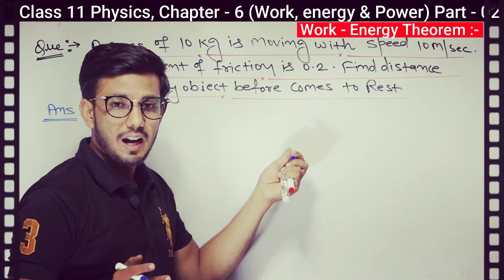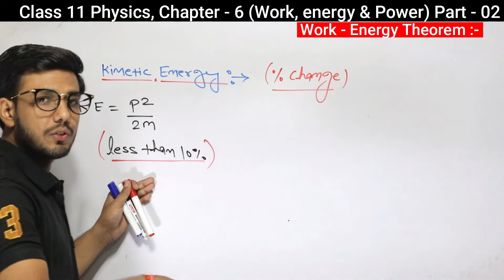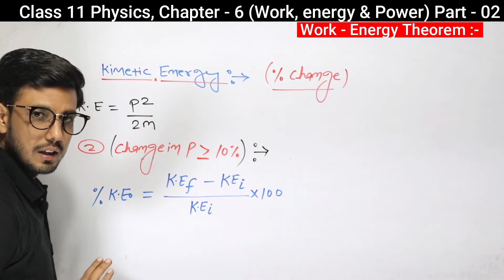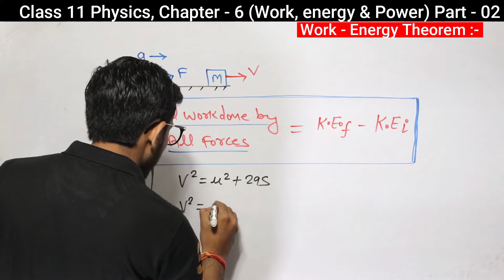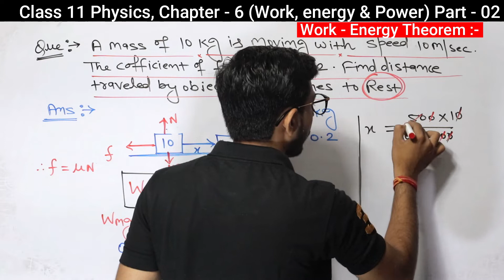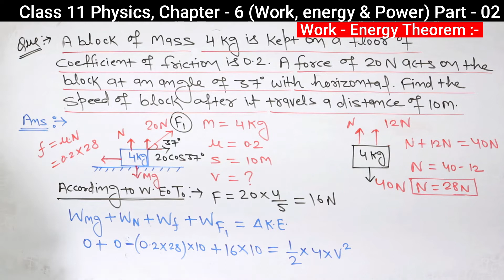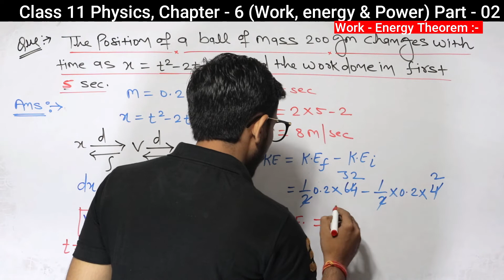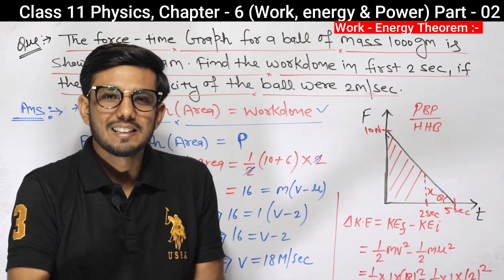Work, energy, power 02 | Work energy theorem | Kinetic energy | 11 | NEET | Aasan Series